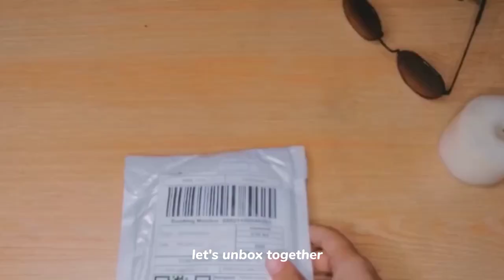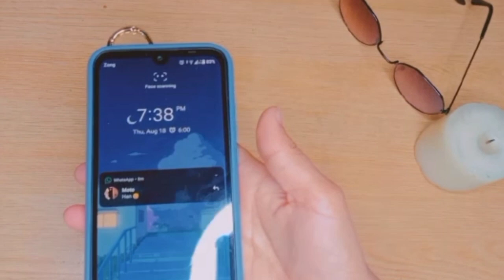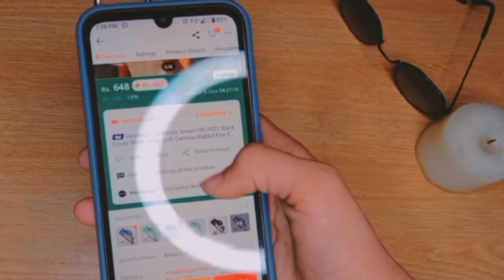A Day in My Life 📦 | Unboxing Phone Case | Daraz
Hi Aesthetics 🦋
Let's unbox the Phone Case I ordered from daraz

Social media=